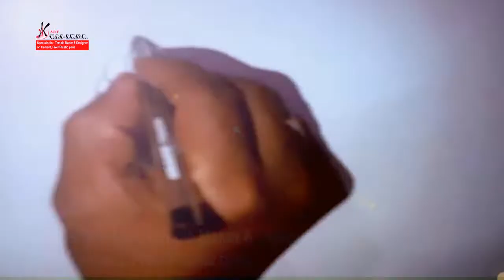How to draw A Rose-Time lapse Special tutorial For Valentine's Day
There is lot and lot Amazing Flowers around but Rose Is a Special for all of us because it indicate something ...and its one flower has in different colors and every color indicating specific relationship Amazing to draw and paint .Next Month is coming HappyValentine'sDay Rose 14feb of us Ak Art and Design Starts Their Journey Towards Art ,Design,Architect of Temple etc

And Most Important Learn how to draw faces step by step from scratch. In this tutorial, you'll learn how to draw male and female faces. I'll also demonstrate how to transform your characters by making simple changes. Requested by : Ak Kalinga Academy

This channel is about to help them .We try to make a way of our young people of world ,we always encourage  those who loves work in design ,creative,sculpture ,Make-up Artist etc

We Make sculptures by using  clay,cement,fiber,plaster of Paris(pop),stone etc

We start a initiative to make a career on this format
Please share and encourage us we are AK GROUP OF COMPANY and believe in live a creative way.

Ak Art call all the artist and designer for joining .all cities and all states are welcome.

some declare ...How people make Sculpture Ak Art and Design Starts Their Journey Towards Art ,Design,Architect of Temple etc

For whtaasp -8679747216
Details
Location: Mumbai IndiaAk art kalinga

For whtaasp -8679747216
Details
Category
How-to & Style